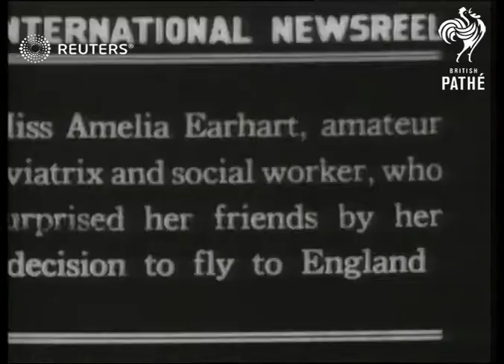Pilot Wilmer Stultz and Amelia Earhart on the occasion of the plane trip in which Earhart ...(1928)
Video Roll Title: Wilmer Stultz and Amelia Earhart, aviators on Atlantic hops

Wilmer Stultz and Amelia Earhart and the plane Friendship.

Full Description:

SLATE INFORMATION: Wilmer Stultz who handled the 30 motored plane on its sudden departure from Boston

USA:

Close up of Wilmer Stultz, pioneering pilot who was the pilot on June 18 1928 when Amelia Earhart became first woman passenger to cross the Atlantic

INTERTITLE: Miss Amelia Earhart, amateur aviatrix and social worker, who surprised her friends by her decision to fly to England

Stills of Amelia Earhart

INTERTITLE: The plane Friendship - the first equipped with pontoons to attempt a trans-Atlantic dash

Plane along on water / Plane taking off
Background: Video Roll Title: Wilmer Stultz and Amelia Earhart, aviators on Atlantic hops

Wilmer Stultz and Amelia Earhart and the plane Friendship.  Wilmer Stultz piloted the plane Friendship which crossed the Atlantic with Earhart as passenger on June 18, 1928. (In 1932 Earhart would become the first woman to pilot a plane across the Atlantic).